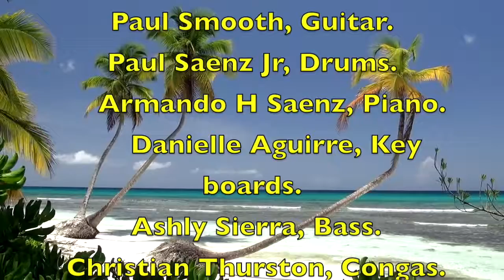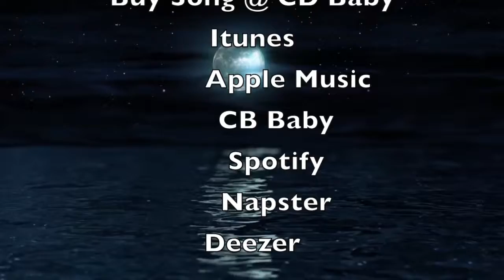Paul Smooth Sr. Moonlight Under The Stars. Smooth Jazz Music, R&B, Hiphop Love making song.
Studio Musicians, Paul Smooth, Guitar. Paul Saenz Jr, Drums. Armando H Saenz, Piano. Danielle S Aguirre, Synthesizer. Ashly S Sierra, Bass. Christian S Thurston. Recorded @ PCS Recording Studio. Bakersfield, California.